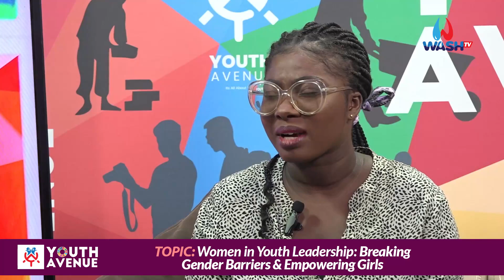Women in Youth Leadership: Breaking Gender Barriers and Empowering Girls.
Discussing:
Do you think the youth are prepared enough and ready to take up leadership role in all sectors? How can we challenge and overcome societal stereotypes and biases that discourage girls from pursuing leadership roles?
Join the discussion with your comments, likes and shares.